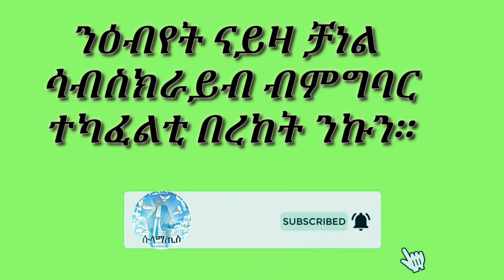ኣማን ብኣማን ብመዘምራን መድሃኔኣለም ዙሪክ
ደብረ ሰላም መድሃኔ አለም ቤተክርስትያን ዙሪክ